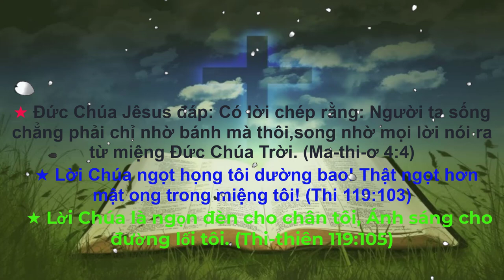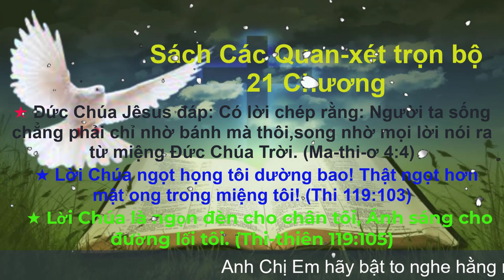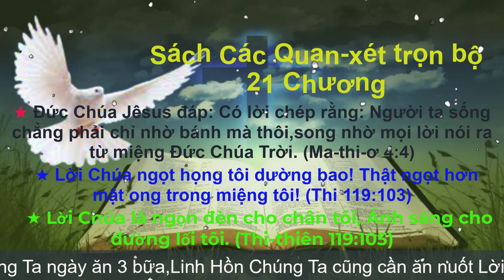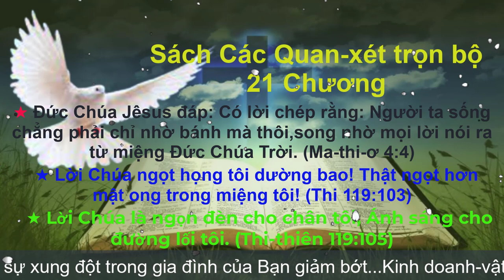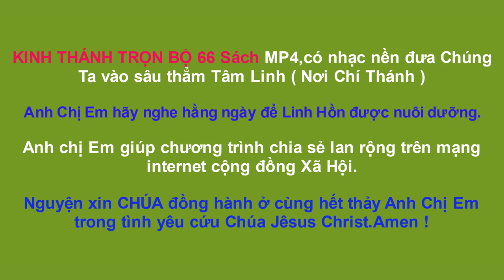Sách Các Quan Xét | Kinh Thánh Cựu Ước | Kinh Thánh Trọn Bộ